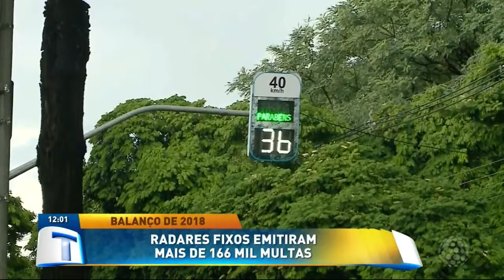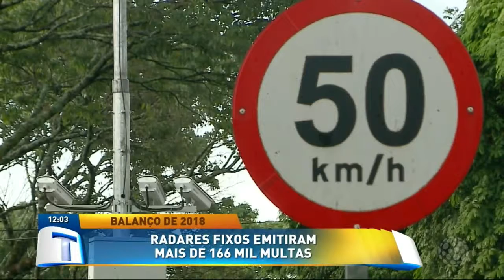Radares fixos Emitiram Mais de 166 mil multas - Tribuna da Massa (17/01/19)